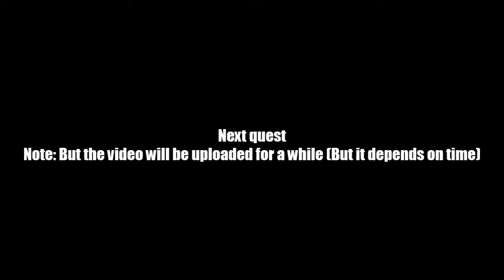AQ Worlds "The Chosen One!" (Quest)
Quest:The Chosen One!

NPCs:Ziri

Monster List:None

Turn in:Password Correct! x1

Equipment Won:None